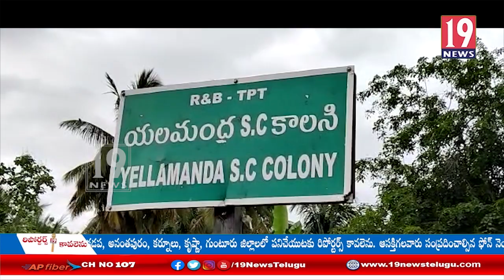బిగ్ బాస్ షో తో పాపులర్ అయిన కత్తి మహేష్ పార్థివ మృతదేహానికి అంతిమ సంస్కారంకు ఎర్పాట్లు -చిత్తూరు